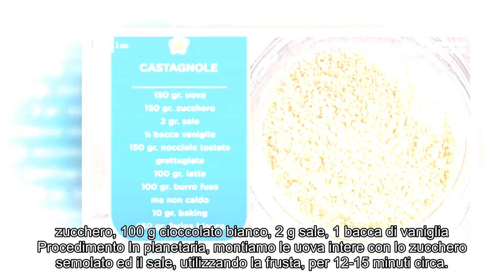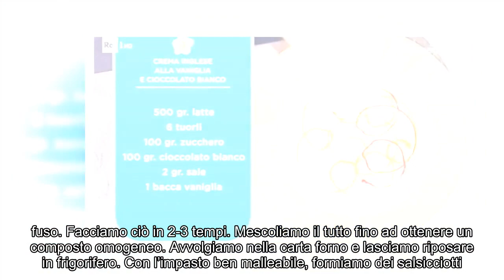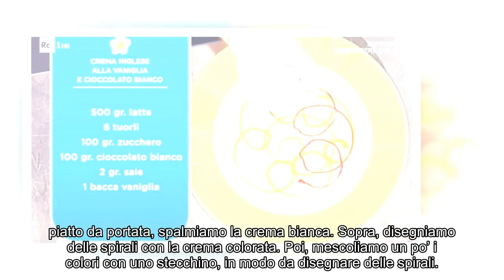“La prova del cuoco”: castagnole di Sal De Riso